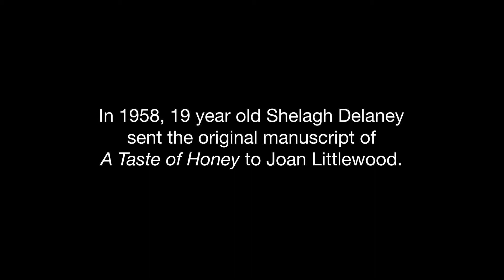A Taste of Honey - The Letter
Shelagh Delaney’s ground-breaking British classic A Taste of Honey returns to the West End for the first time in 60 years. Playing at Trafalgar Studio One from 5th Dec 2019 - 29th Feb 2020.

Jodie Prenger (Oliver!, One Man, Two Guvnors) leads the cast as Helen in an exciting staging featuring original compositions - influenced by blues and soul music - by Benjamin Kwasi Burrell, and rearranged songs from the jazz era, performed live by an on stage three-piece band and sung by the cast.

Here, the cast read the letter that Shelagh Delaney sent along with her original manuscript to Joan Littlewood.